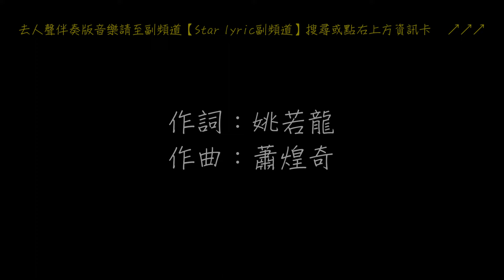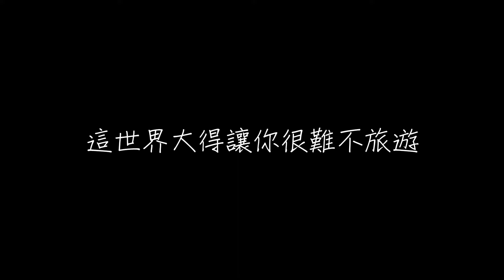梁靜茹 慢冷 歌詞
梁靜茹 慢冷

作詞：姚若龍
作曲：蕭煌奇

說完了 好像話都說完了
總是沉默對坐著
眼裡是濃濃夜色

感情是偏執的
越愛越是偏執的
不相信我看到的
硬要說裂縫不過 是皺褶

怎麼先熾熱的卻先變冷了
慢熱的卻停不了還在沸騰著
看時光任性快跑隨意就轉折
慢冷的人啊 會自我折磨

衝動的人向來聽不見挽留
這世界大得讓你很難不旅遊
浪漫讓你溫柔 也讓你最惹人 淚流

牽你手 若無其事牽你手
你像被動的木偶
多狠多讓人厭惡 的劇透

愛從不敵 性格 不死心最痛
奈何 我總是記得開始 被猛烈 愛的悸動